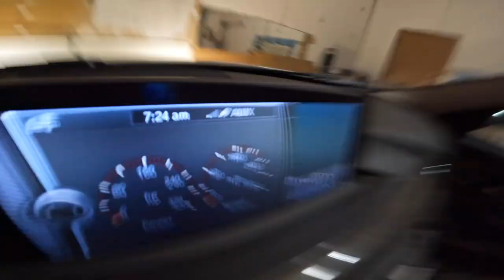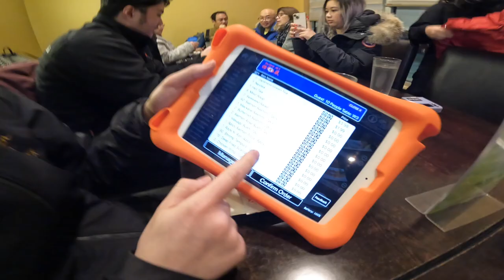first time at holiday mountain ski resort!!